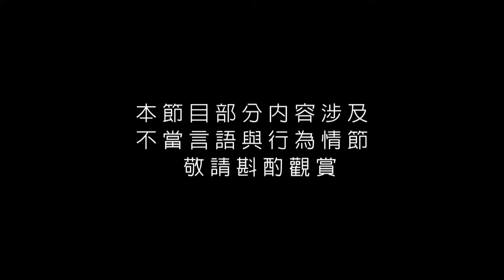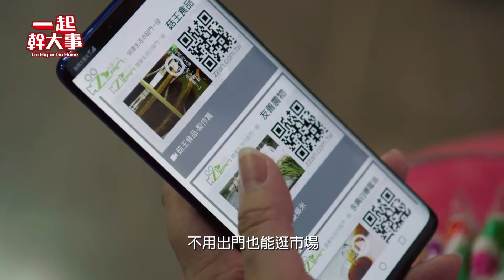《一起幹大事》EP24 ─邱宇辰、李㼈、王滿嬌、楊騰、賴雅琪、許巧薇、李相林、邱九儒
大志沉迷於望遠鏡的世界之中，在「觀察」對面住戶時，偶然發現了也透過望遠鏡與自己對看的美女！？兩人因為這相同的「興趣」漸漸產生火花…

 *;:♥═━┈❤️ 𝗕𝗟 𝗦𝗘𝗥𝗜𝗘𝗦 ❤️┈━═♥:;*